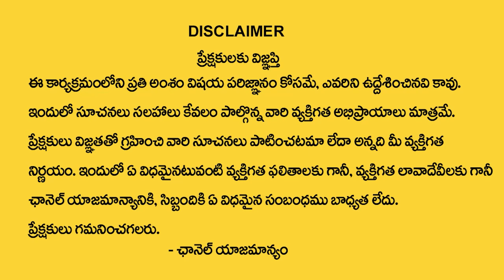Maharshi Jayasreenivasan Guruji About Next AP CM Pawan Kalyan..? | Pawan Kalyan Horoscope Prediction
Watch► Maharshi Jayasreenivasan Guruji About Next AP CM Pawan Kalyan..? | Pawan Kalyan Horoscope Prediction